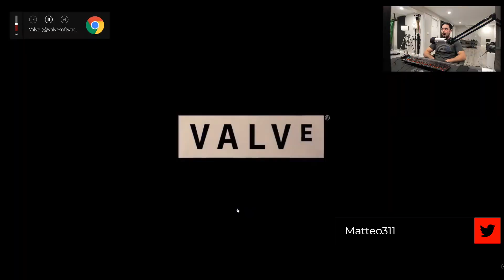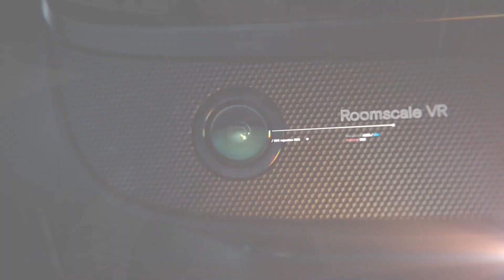New VR Games, Black Friday VR Deals ,Index Comes to Canada & more// GamingWithMatteo311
Welcome to another Weekly VR news segment

We have a list of games to cover including
Half-Life Alyx - everything we know
Arizona sunshine on the Quest
Boneworks
Espire 1
Vader Immortal

Rift S

The Valve Index is finally coming to Canada and Japan